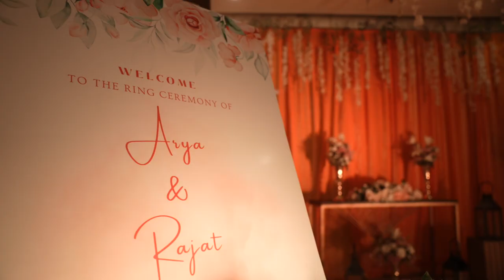Rajat & Arya | Engagement Trailer | Varanasi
We are excited to share the engagement trailer of Rajat  and Arya , who are getting ready to tie the knot in a few months.

Our team had the pleasure of capturing their beautiful engagement session, which took place at Hotel Radisson. The couple's love and affection for each other were evident throughout the shoot, and we were honored to be able to capture these precious moments.

If you're looking for photography services for your own engagement or wedding, we'd be thrilled to hear from you. Our team is dedicated to capturing your unique love story and creating images that you will cherish for a lifetime.

And without further ado, here is Rajat and Arya's engagement trailer.